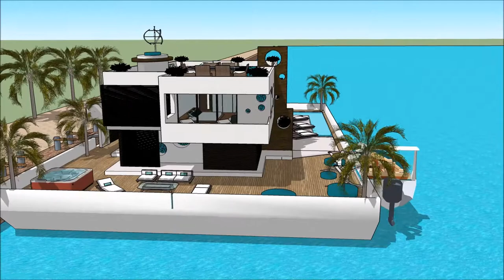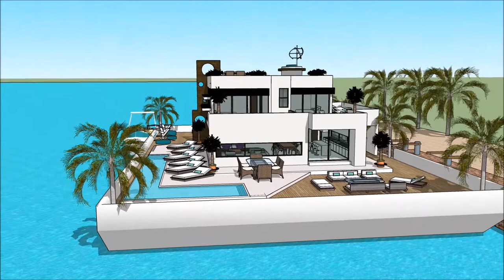Step Aboard a 007 Luxury Mega Yacht Houseboat Sentosa Cove Houseboat Singapore Yacht Show in Singapo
The houseboatzania launching an innovative high-end luxury yacht houseboat home design potentially as a display of exhibition of the Step Aboard a 007 Luxury Mega Yacht Houseboat Sentosa Cove Houseboat Singapore Yacht Show in Singapo.

The collection of the Houseboatzania concept of Step Aboard a 007 Luxury Mega Yacht Houseboat Sentosa Cove Houseboat Singapore Yacht Show in Singapo consists of high luxury and architectural art pieces in minimalism combined with living on the waterfront of the harbour of

The houseboat yacht design has the basis to sustain living with high standards and contemporary structural design at Step Aboard a 007 Luxury Mega Yacht Houseboat Sentosa Cove Houseboat Singapore Yacht Show in Singapo with numerous of prospects for excessive living and celebrating the desire of life worldwide: